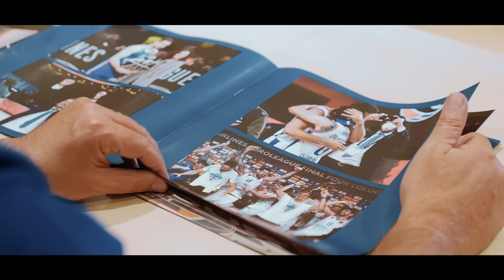Bu Kez, Daha Önce Hiç Yapılamamış Olanı Başarmak İçin Yeni Bir Sayfa Açıyoruz